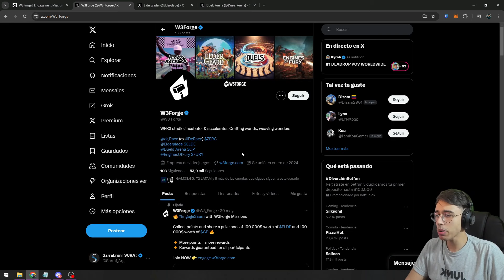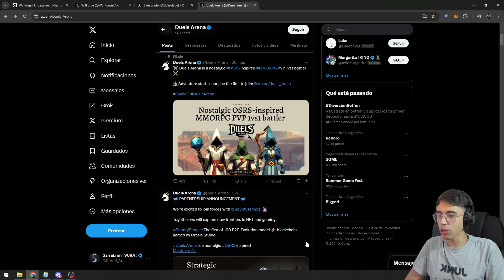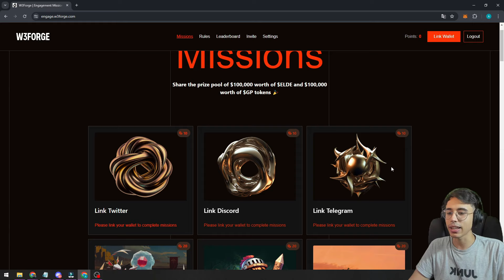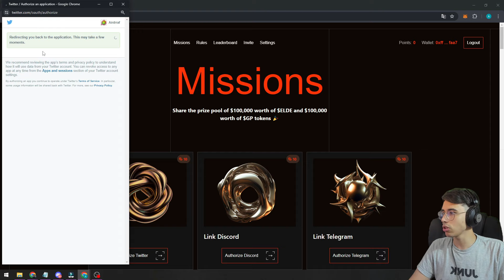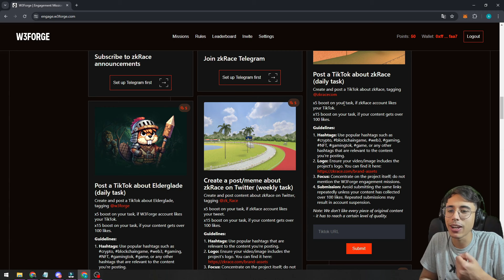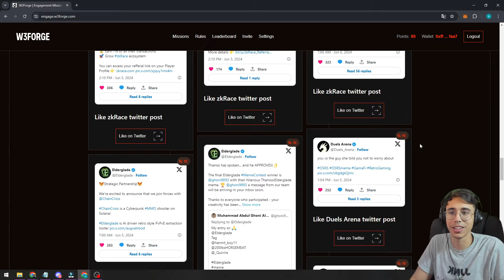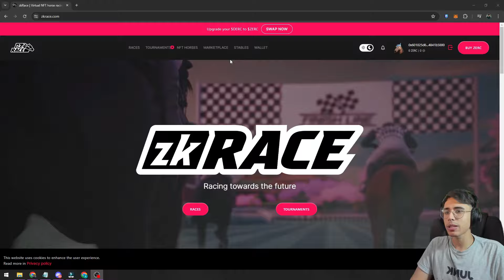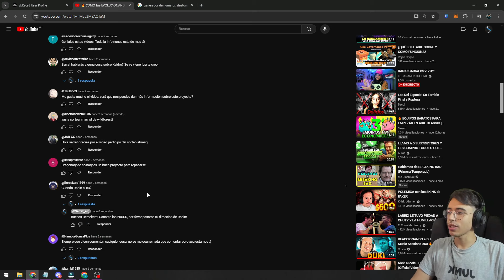🔥 NUEVO GRAN AIRDROP paso a paso | ASI puedes CONSEGUIR DINERO para COMPRAR AXIES o PIXEL | W3Forge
► REPASAMOS como farmear este nuevo AIRDROP compltamente GRATIS